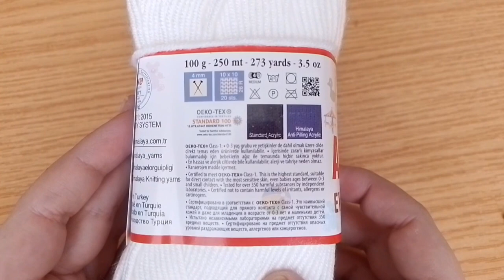It's very exciting! Nobody knows about this crochet stitch! 3D crochet pattern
crochet stitch for bags, crochet pattern for bags